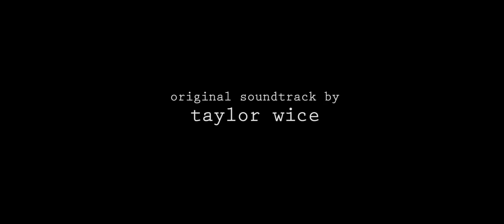Deep Dark Fears